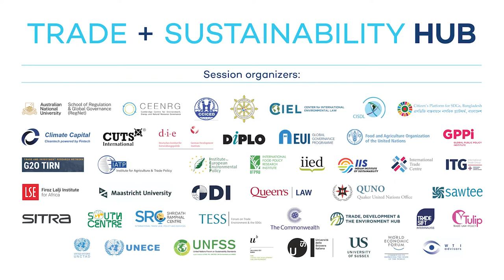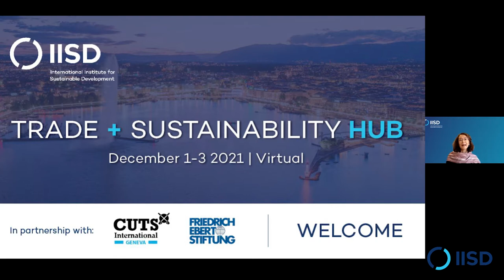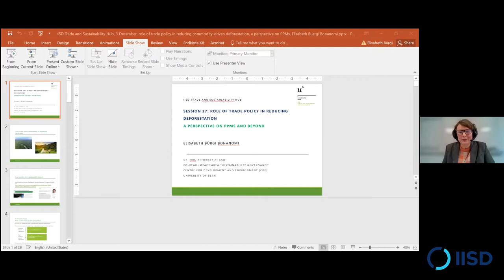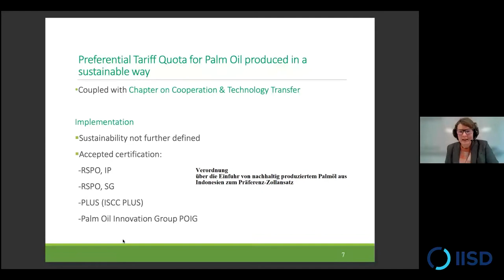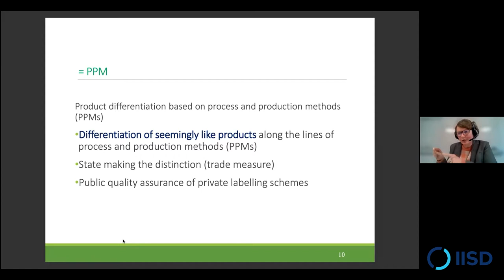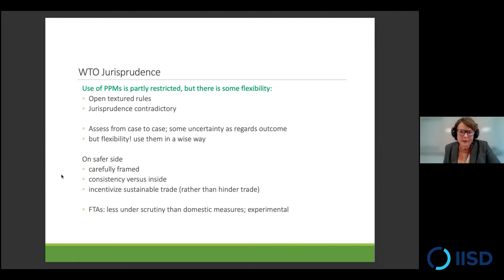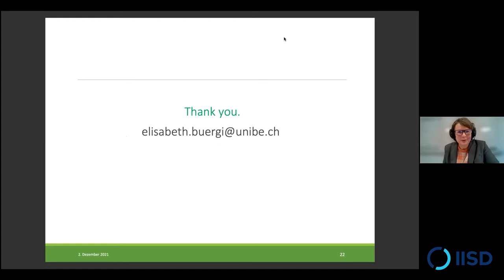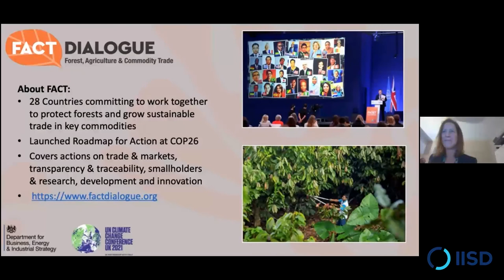Webinar | The Role of Trade Policy in Reducing Commodity-Driven Deforestation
Trade and Sustainability Hub 2021 Session 27 (Recorded December 3, 2021)

Some governments of consumer countries are exploring new policy options to address deforestation and forest degradation. Such options include unilateral trade-related measures, forestry-specific environmental provisions contained in regional trade agreements, voluntary sustainability standards (VSSs), and consumer country mandatory due diligence requirements.
The session:
• Offers an exchange of views on the role of novel trade-related instruments based on process and production methods to help reduce deforestation and forest degradation associated with “forest-risk commodities” and enables more sustainable supply chains.
• Takes stock of recent policy developments, such as the European Union legislation on due diligence requirements and the outcomes of COP 26’s specific measures.
• Discusses potential implications of measures for farmers and producers in developing countries.
• Discusses how measures interact with multilateral trade rules, the extent to which such rules foster a more sustainable production, and how WTO members can contribute to anchoring more sustainability considerations in the multilateral trading system.

Speakers:
• Soledad Leal Campos, International Institute for Sustainable Development (IISD)
• Elisabeth Buergi Bonanomi, Centre for Development and Environment, University of Bern
• Beth Child, Department of Business, Energy & Industrial Strategy
• Enrico Partiti, Triodos Bank
• Chris Beeko, Forestry Commission
• Obed Owusu-Addai, EcoCare Ghana
• Daniel Lauchenauer, State Secretariat for Economic Affairs SECO
• Sandra Ruckstuhl, Nestlé Switzerland

Session organizers: International Institute for Sustainable Development (IISD); Centre for Development and Environment, University of Bern; Foreign and Commonwealth Development Office (FCDO), United Kingdom